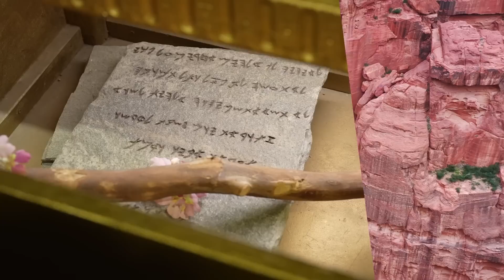Day 45: Freedom in Love 📍 Chapel of the Finding of the Cross | Exodus: Pilgrimage of Freedom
Freedom in Love 📍 Chapel of the Finding of the Cross, Holy Sepulchre, Jerusalem

🎼 Instrumental music by Diego Antonio

✝️ Bible References: Luke 9; Galatians 5:13

🙏🏻 Every day during Lent at UTC+02- 6:30 P.M., you can join the Livestream Mass. Mission broadcast!

🫶 Would you like to collaborate with our projects?

00:00 Introduction
00:30 The Chapel of the Finding of the Cross
01:30 Saint Helena, mother of Constantine I
10:00 The death of Christ: Freedom made real in love
11:40 The cross as a sign of freedom
12:25 What moves Jesus to die for us?
14:05 Freedom draws its meaning from love
15:55 A prayer from Pope Benedict XVI about the Way of the Cross
19:18 Celebration of the Passion of the Lord from The Holy Sepulchre